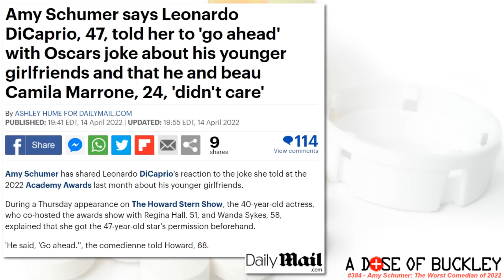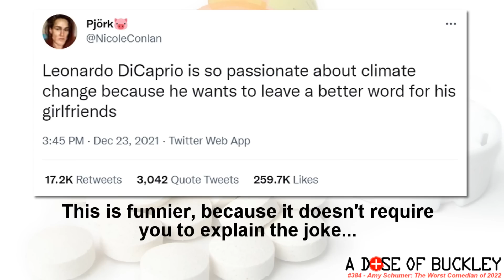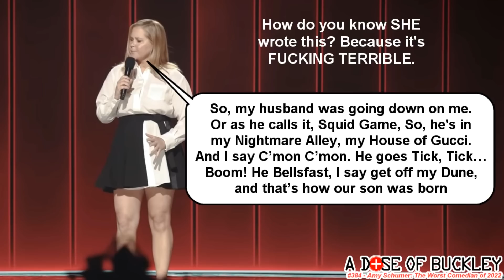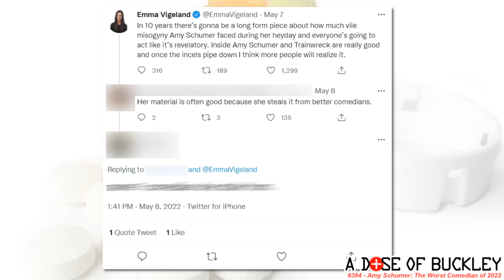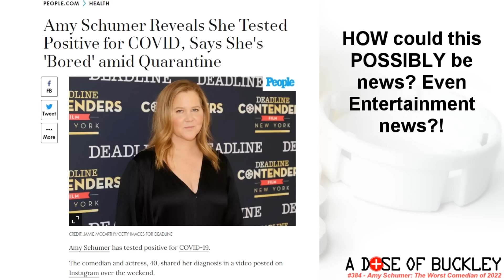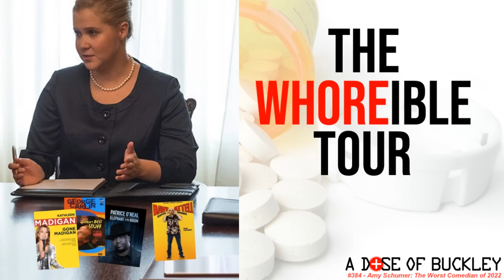Amy Schumer: The Worst Comedian of 2022 - A Dose of Buckley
Buckley looks at Amy Schumer's year so far, from her hosting of the Oscars (the ones where Will Smith slapped Chris Rock on stage) to her milking that event for all it was worth, getting headlines on Entertainment sites for jokes she "wasn't allowed to say" months later. Plus more joke theft accusations, and the revelation that she's passing on her "wisdom" to another "entertainer". It's only June, but Buckley's confident in calling her the Worst Comedian of the year.